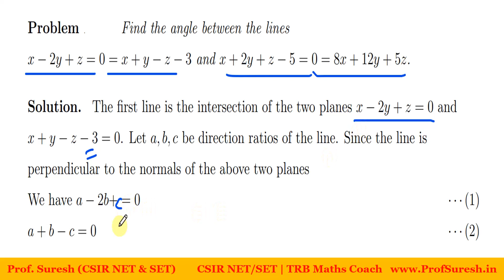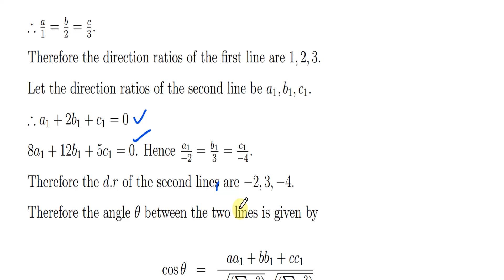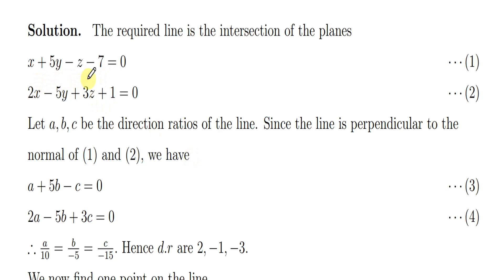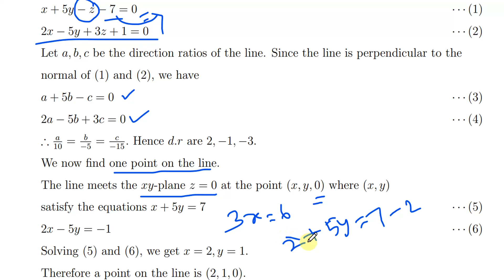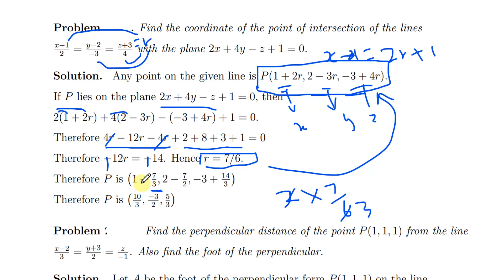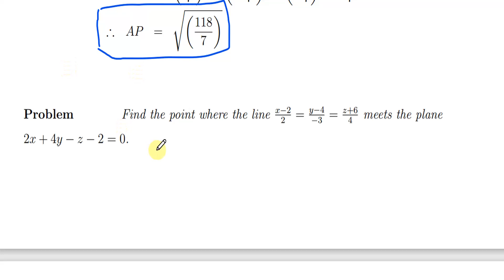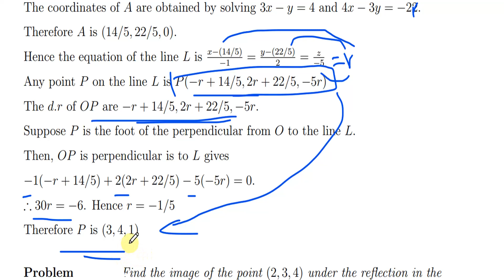Straight Lines - Lecture 2 | ANALYTICAL GEOMETRY OF 3D in Tamil | Prof Suresh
ANALYTICAL GEOMETRY OF 3D in Tamil | Prof Suresh
 *Previous Lectures*

ONLINE Maths Courses offered:
CSIR NET/JRF , SET ,
TRB PG Assistant, TRB Polytechnic Lecturer.

100% assurance for QUALITY TEACHING.